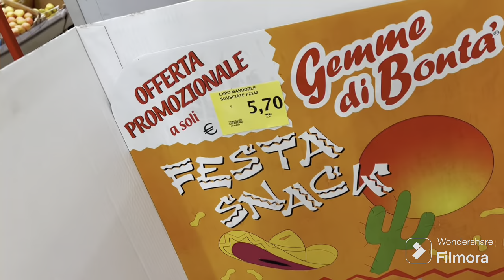Ghar Da Kam Ta Hospital 🏥 Jana Bouth Hard Ha 🥲🥲🥰🥰🙏🏻🙏🏻🙏🏻🙏🏻🙏🏻🙏🏻